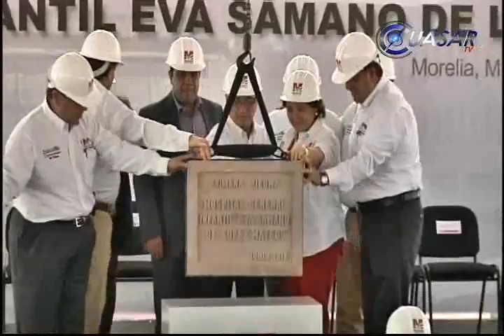Arranca construcción de Hospital Infantil en Charo, Michoacán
Este lunes se colocó la primera piedra del Hospital General Infantil "Eva Sámano de López Mateos", en un predio al costado del nosocomio del ISSSTE, en el municipio de Charo...